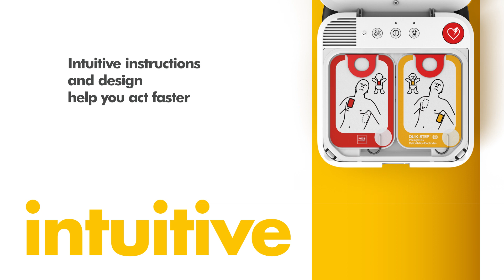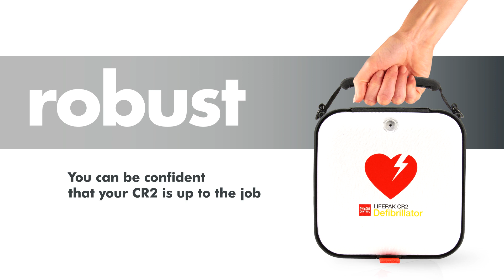LIFEPAK CR2 Lifesaving Made Easier Video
The Physio Control LIFEPAK CR2 AED defibrillator is the most advanced AED on the market, yet incredibly simple to use.